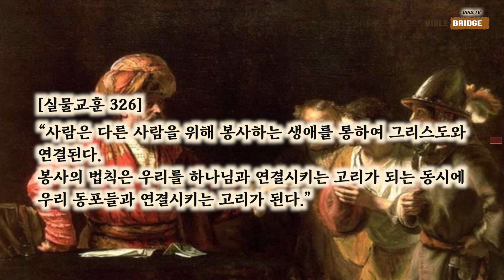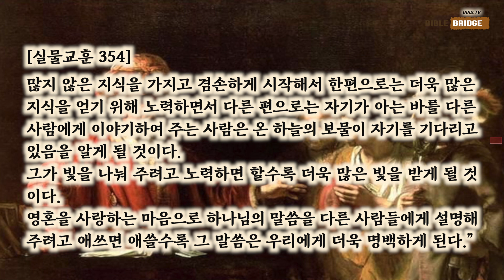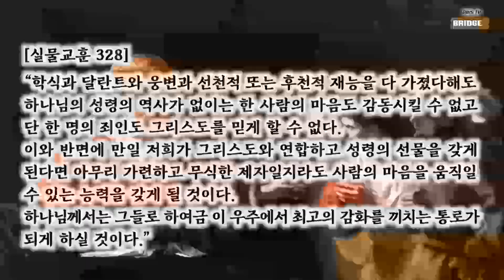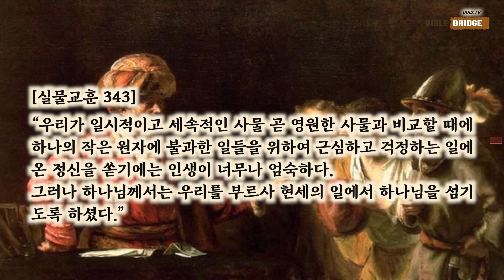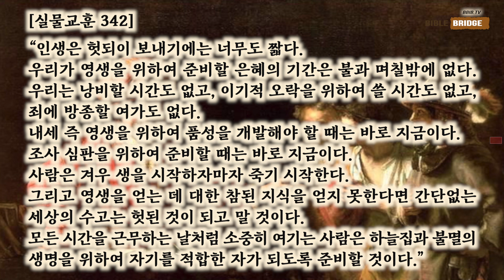실물교훈 26강/25장. 달란트